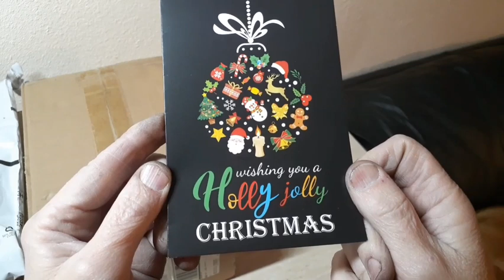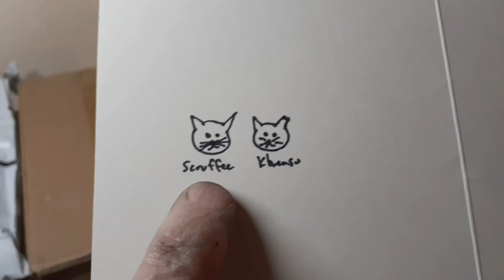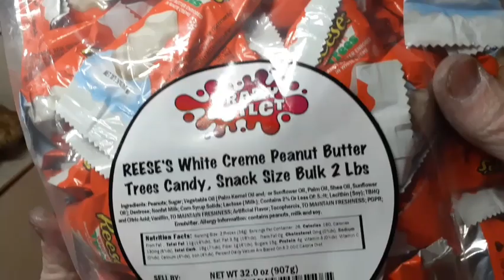Unboxing Gifts - Secret Santa and Munimade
WeeWax Etsy =

Moon Child DP ETSY